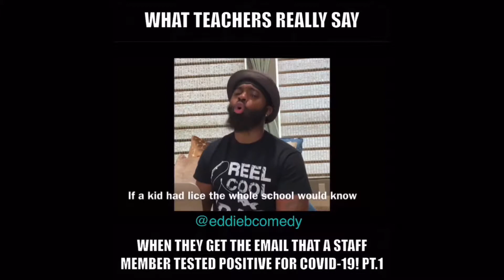Self Care - Learn to Say “No”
Master the art of saying "no" and reclaim your time and energy. In this empowering video, discover practical strategies, expert advice, and real-life examples that will empower you to set boundaries, prioritize your needs, and confidently say "no" when necessary. Learn the power of assertiveness, effective communication, and self-care as you navigate the challenges of setting healthy boundaries. Watch now and unlock the freedom to prioritize your well-being, pursue your goals, and create a more balanced and fulfilling life. Say "no" with confidence and take control of your time and happiness today!

Learning objectives:
- Understand the importance of self-care
- Understand the importance of protecting your personal time
- Understanding how to protect your time

Learning outcome:
- Participants will be able to protect their self-care time by saying no or a variation of “no.”

Teacher self-care is vitally important to student academic outcomes, the home-school connection, colleague relationships, and so many other aspects of education. Part of self-care is learning to say “No.” This video will give you a few tips on how to say “no” in order to protect your self-care time.

PSA: While this may be geared toward teachers, EVERYONE in the education field is important to the education and development of our students. This information applies to administrators, office staff, nurses, IT, support staff, and every single person working to secure a better future for our students, our children, and our babies. For many of our students, we’re the last line of defense and their final hope for a good future. We can’t afford to break down due to a lack of self-care.

Resources
Here are some resources if you need some more tips and pointers:

The Crumpled Heart

I Love Me!